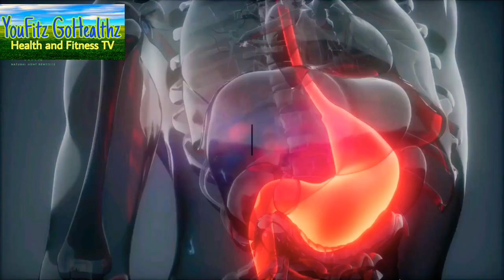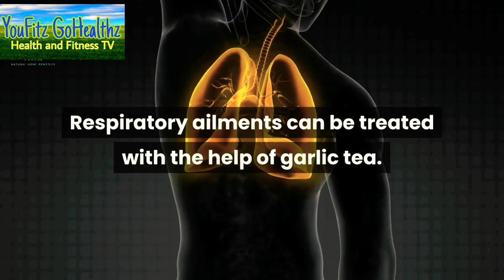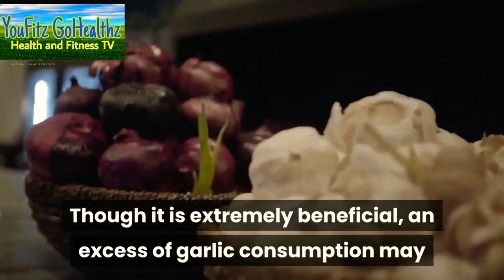Health ~ Benefits of Garlic / Very Effective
Garlic is an herb that has many benefits for health, but if you drink water with garlic on an empty stomach every morning, then the benefits of garlic are doubled.

You may be aware of the benefits of drinking water on an empty stomach in the morning, but do you know that taking garlic in the morning with water benefits twice the health?
Yes, eating raw garlic with a glass of water on an empty stomach in the morning provides many benefits to health. Garlic is one of the most common herbs used in Indian cooking. For the last several years, garlic has been used to increase the taste of food. At the same time, taking garlic with water improves overall health, let's know how.

Those who eat garlic bud with a glass of water every morning, their digestion is always good. Digestive disorders also remain away from it. This method is also beneficial in weight loss.
Eating water and raw garlic removes the toxic substances from the body. This is a great way to detox the body. In this way you are saved from diabetes, depression and many types of cancer.
Eating raw garlic helps in reducing blood glucose levels. This keeps your sugar level controlled and thus reduces the risk of diabetes.
It is believed that drinking water with raw garlic also helps in TB. If you have TB disease, eat garlic daily.
Drinking water with garlic does not cause common health problems such as colds and colds. Garlic is a common remedy for treating these problems.
It reduces bad cholesterol and protects the heart from cardiovascular diseases. Apart from this, garlic also improves the function of the important organs of the body and thus increases the lifespan of a person.
Garlic can also be treated for UTI i.e. urinary tract infections and kidney infection. Garlic is effective in fighting both these infections. Women suffering from UTI should also eat garlic with a glass of water every morning.

Always eat fresh garlic every morning and keep in mind that eating more garlic has negative effects on the body. Those who are allergic to garlic, do not eat raw garlic at all. Pregnant women and those who have stomach ulcers should avoid eating garlic daily.